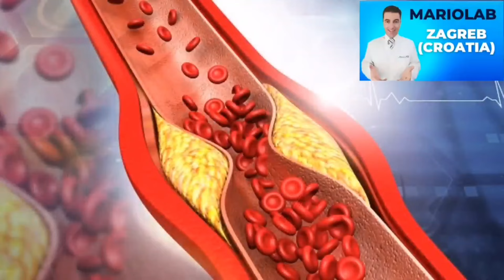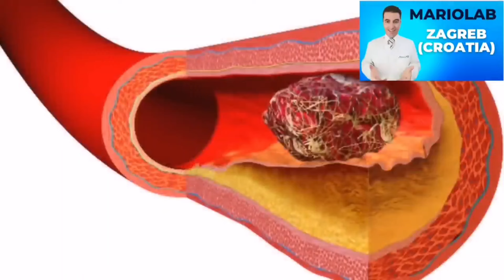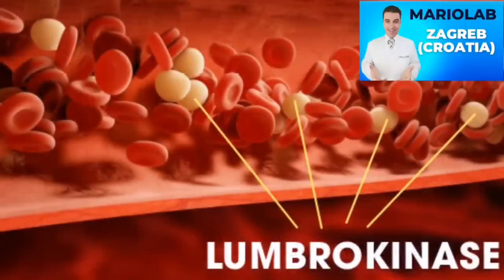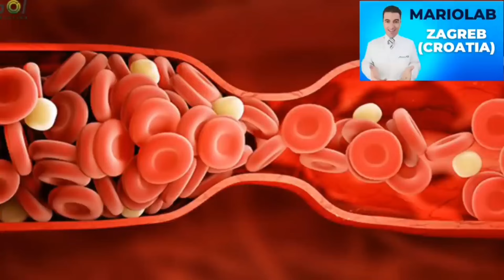ZBOGOM KRVNIM UGRUŠCIMA! Otkrijte moćni prirodni lijek....